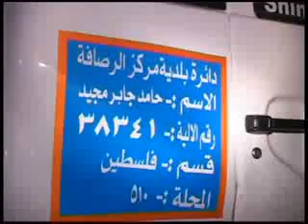نشاطات ومشاريع امانة بغداد 008